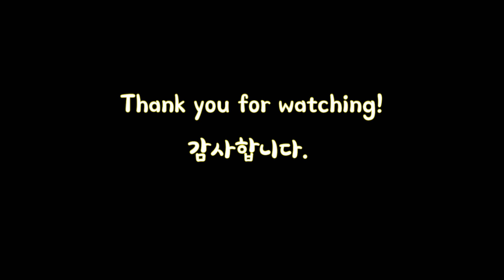시원한 여름비 내리는 날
폭염이 계속 되는 지금, 시원한 빗소리와 천둥소리 들으면 잠시나마 Cooling time 즐기세요!

Tokina atx-i 100mm,
Nisifilters - CPL 55mm